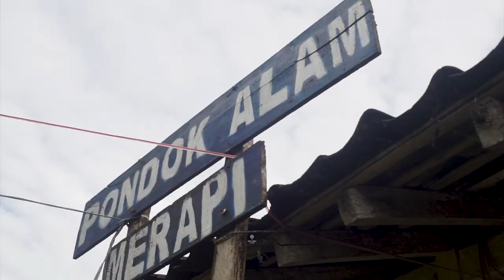WILD SALAD HASIL FORAGING DI BUKIT TURGO MERAPI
foraging atau meramban merupakan kegiatan mengumpulkan makanan dari alam.